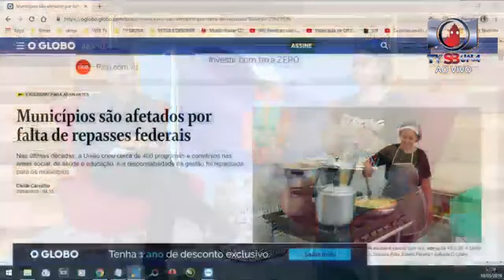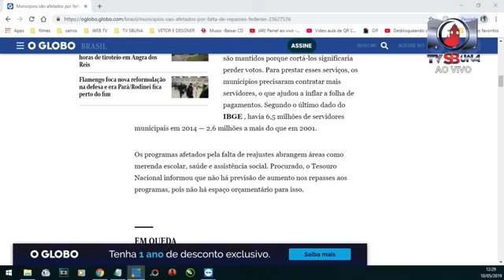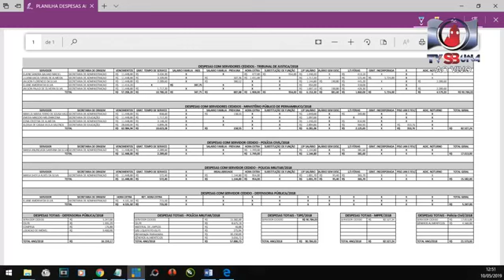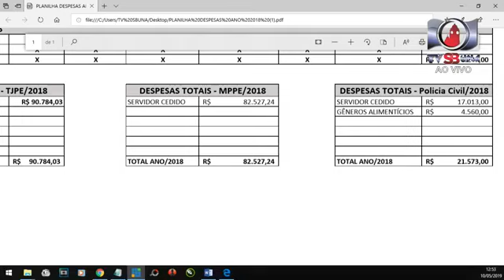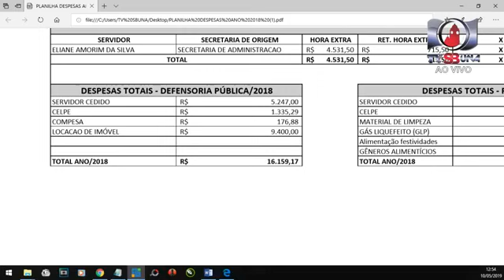CONVERSA COM A PREFEITA DÉBORA ALMEIDA 10/05/19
TV SBUNA   Conversa com a Prefeita   Débora Almeida   Sexta feira   10 de maio de 2019